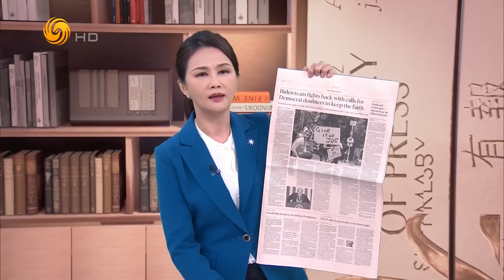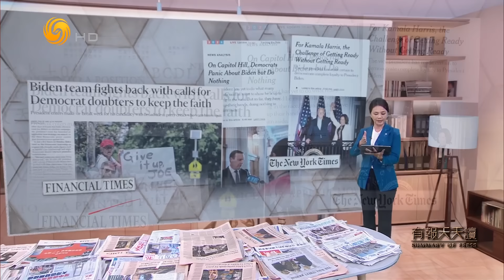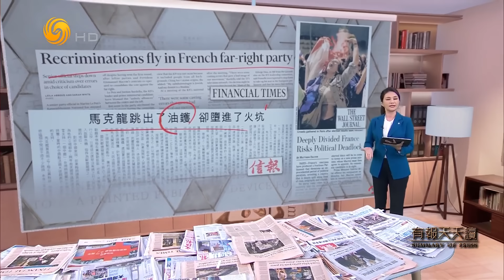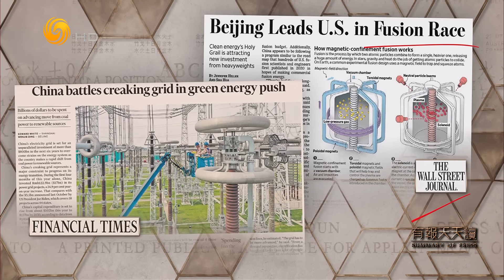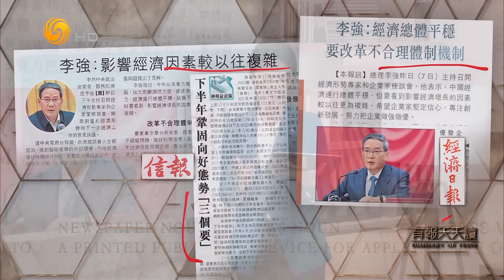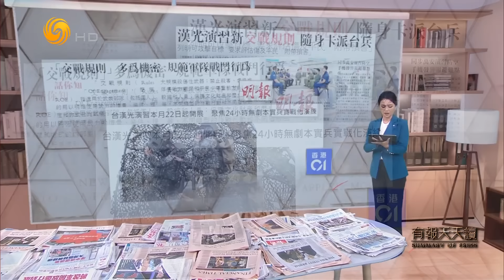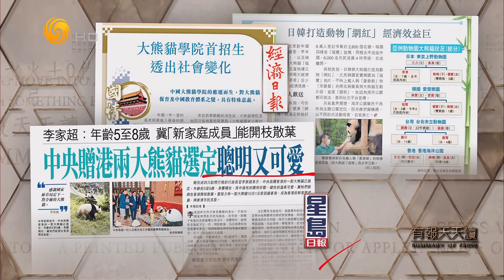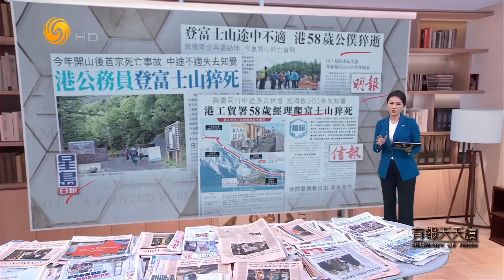《有報天天讀》北約峰會揭幕 歐美政局陰霾成員國問題重重｜伯根？萬斯？川普副手下周一揭曉｜日系車造在中國陷入困境｜20240710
北約峰會在緊張的國際氛圍中揭幕，歐美政局的不穩定為會議蒙上陰影。成員國面臨諸多問題，包括俄烏衝突、以哈戰爭等內外部威脅。美國和歐洲主要成員國的政局不明朗因素也籠罩這次峰會。

前總統特朗普計劃在下周一宣佈其副總統競選搭檔。目前，有三位可能人選浮出水面：北達科他州州長柏根、俄亥俄州聯邦參議員萬斯和佛羅里達州聯邦參議員魯比歐。消息人士透露，除非出現意外，柏根和萬斯領先，而魯比歐仍有希望。

日本汽車製造業在中國市場面臨困境，銷量持續下滑。豐田、本田和日產等主要車企的市場份額被中國本土品牌和其他國際競爭對手逐漸蠶食。儘管日本車企採取了多項應對措施，但形式依然嚴峻。